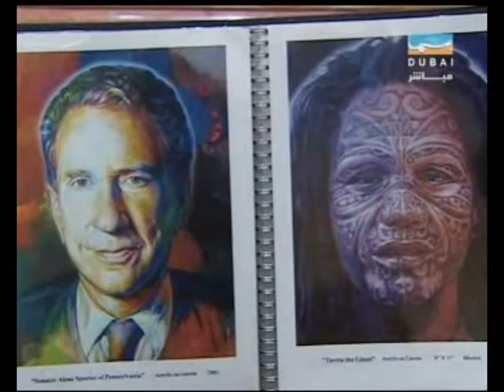Stephen Bennett, Portrait Artist on Sama Dubai TV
Stephen Bennett on Sama Dubai TV, Dubai, UAE.